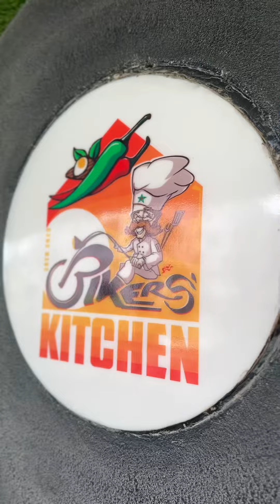Arabian Dijaj Mandi in Mirpur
মিরপুরের Bikers' Kitchen গুপ্তধন থেকে কম কিছু না। মেন্যুতে কয়েক কান্ট্রির কুইজিনের সমাগম নজরে পড়ার মতো। || এরাবিয়ান দিজাজ মান্দি ||- ৪জনের জন্য ৯৯৯টাকা & ২জনের জন্য ৫৪৯টাকা। আমরা দুইজনের জন্য নিয়েছিলাম যেখানে হাফ অফ চিকেন ছিলো আর সাথে এরাবিয়ান স্টাইলে বাসমতী রাইস & মান্দি সস। সব মিলিয়ে কিন্তু খেতে দারুণ। এতে ইউজ করা নাটস এর প্রিমিয়ামনেস আরও কয়েক লেভেলে বাঁড়িয়ে দিয়েছে।

লোকেশন : মিরপুর-২, ৬০ফিট বারেক মোল্লার মোড়ে, মনিপুর স্কুল থেকে ৫/৭ মিনিট দূরে। — at Bikers' Kitchen.